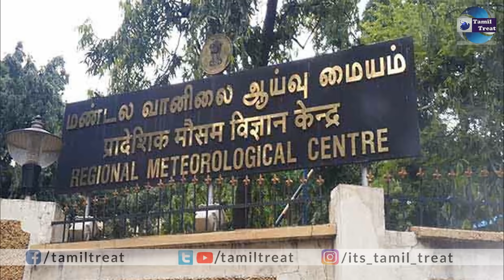அடுத்த 4 நாட்களுக்கு : புயல் கனமழை தீவிரம் ! வானிலை மையம் எச்சரிக்கை ! Tamilnadu Weather Rain News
@First Junction
@Polimer News
heavy rain news
rain news tamil
tamil news tamil